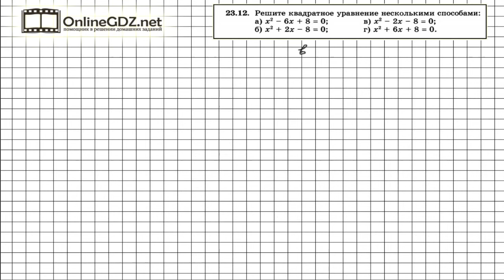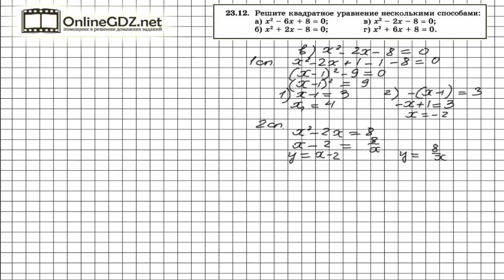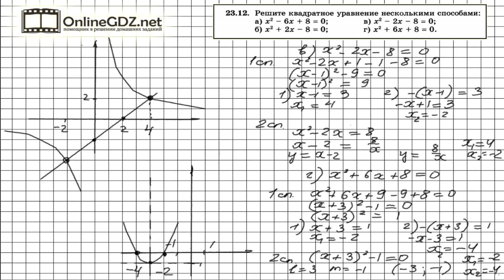Задание № 23.12 - Алгебра 8 класс (Мордкович)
Одним из способов, которые можно удачно применить для решения уравнений, данных в условии задания 23.12, является аналитический метод - метод выделения полного квадрата. Обращайтесь к нашему видео-решению, если хотите выполнить домашнее задание на отлично.